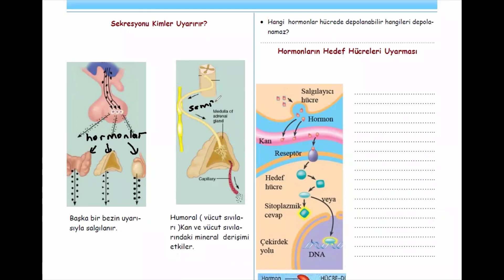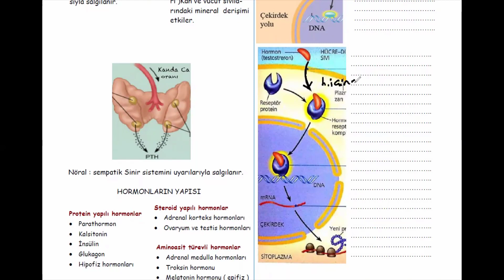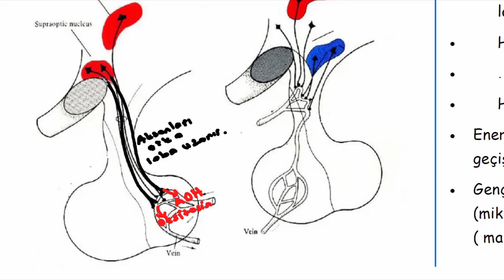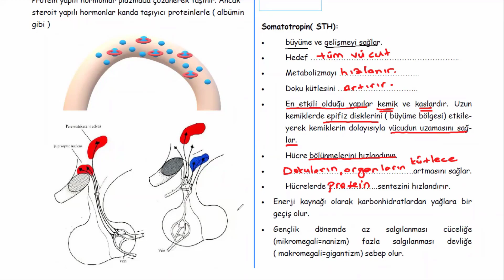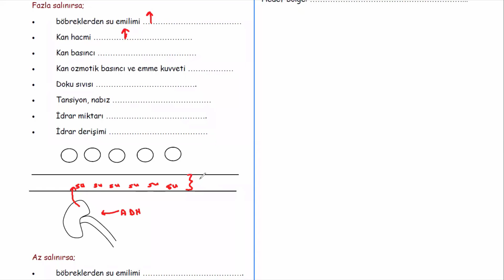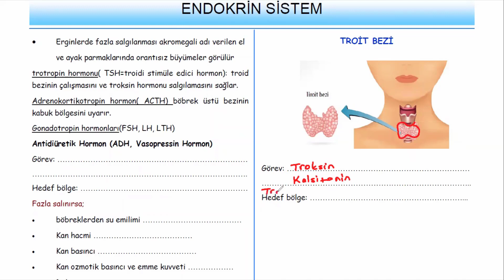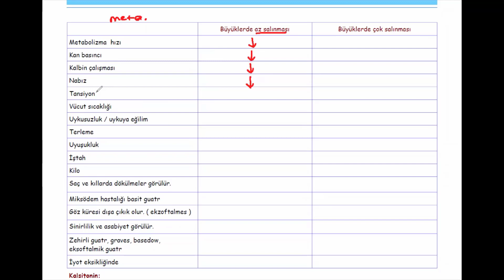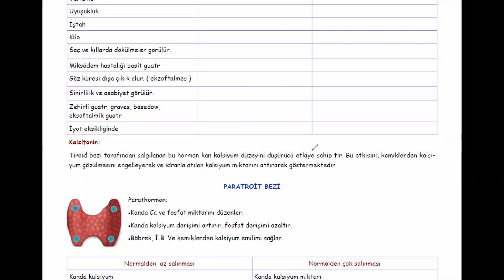Endokrin Sistem 1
Aşağıdaki zaman dilimine tıklayarak karşısındaki bölüme doğrudan ulaşabilirsiniz.
0:00 Giriş müziği
0:17 Hormonların salgılanmasını uyaranlar
1:14 Protein, lipit ve aminoasit türevi hormonlar
2:15 Hormonların hedef bölgeleri uyarma mekanizması
3:49 Geri bildirim mekanizması
4:16 Hormonlar kanın hangi kısımları ile taşınır?
5:11 Hipotalamus ile hipofiz arasındaki ilişki
6:43 Hipofiz bezi lopları ve lopların salgıladığı hormonlar
7:15 STH hormonu
9:40 TSH, ACTH ve FSH-LH-LTH
10:06 ADH ( Vasopressin )
12:50 Troit bezi ve hormonları ( Troksin - kalsitonin )